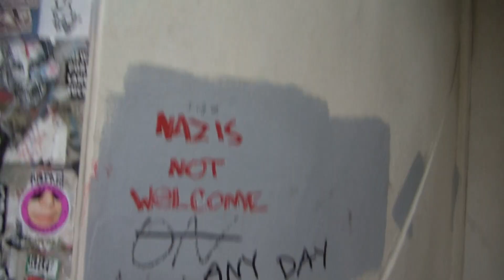PORTLAND LIBERATION PIZZA MARCH #3